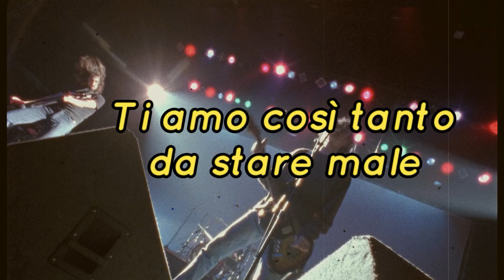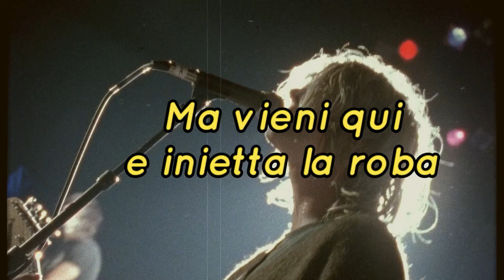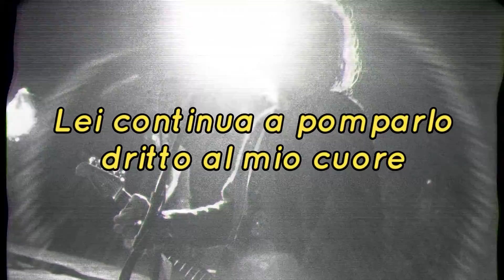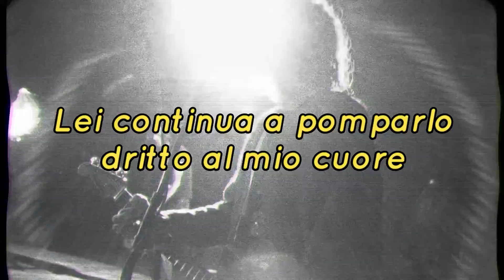Nirvana - Aneurysm (traduzione in italiano)